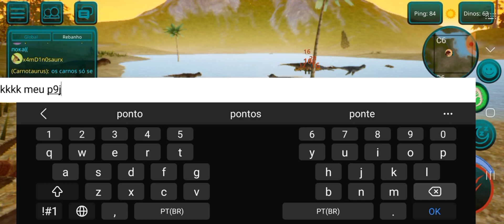New Carnotaurus "the cursed isle"